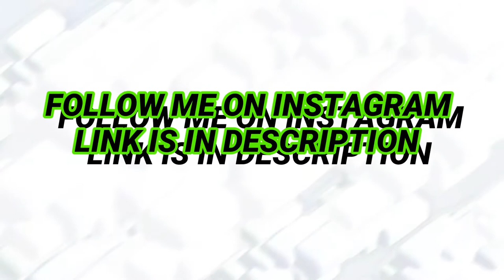GAMEPLAY OF COC | LET'S HAVE SOME FUN BY PHOENIX GAMING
Do comment
Support me guys to grew up
VIDEO BY PHOENIX GAMING